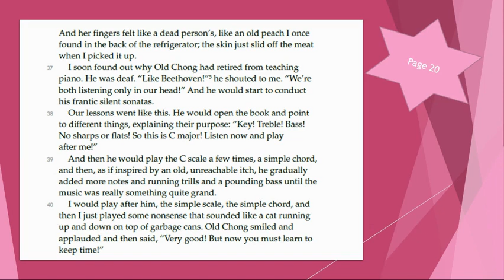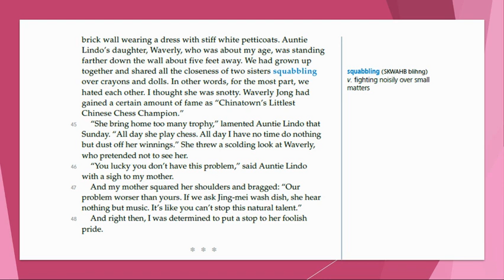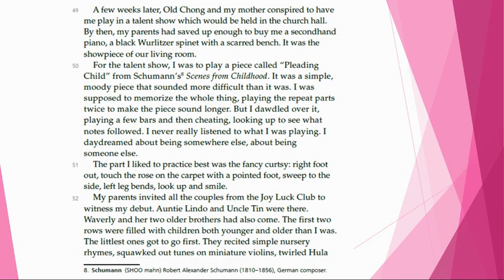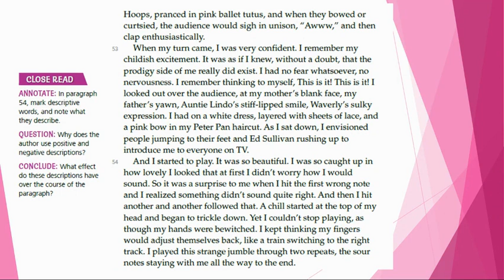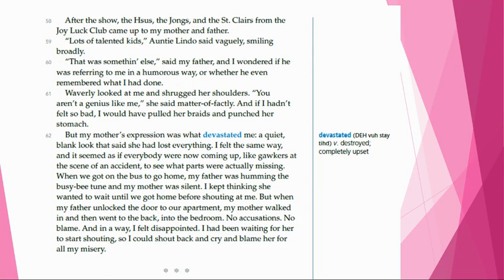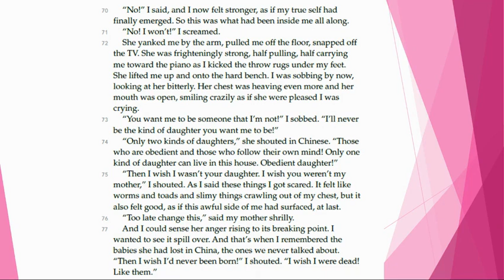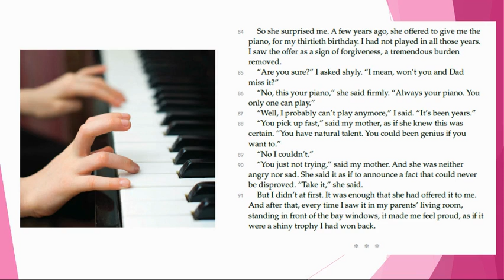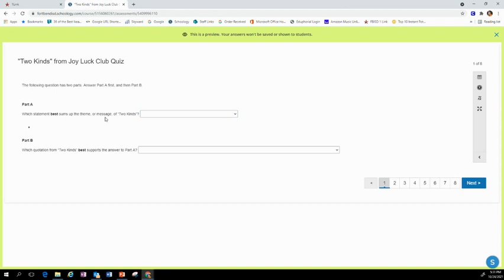Two Kinds Joy Luck Club Lesson part 2